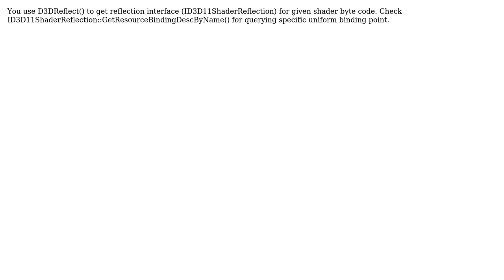c++ DirectX 11 glGetUniformLocation equivalent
With thanks & praise to God, and with thanks to the many people who have made this project possible! You are responsible for your own actions.